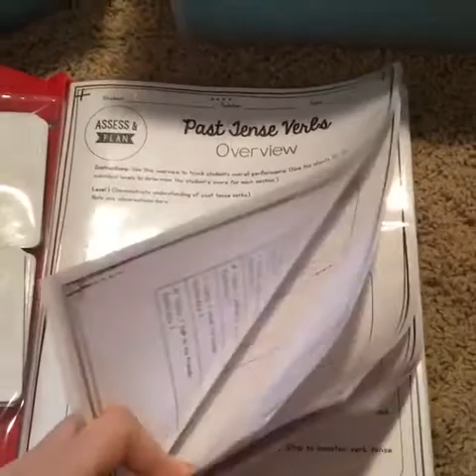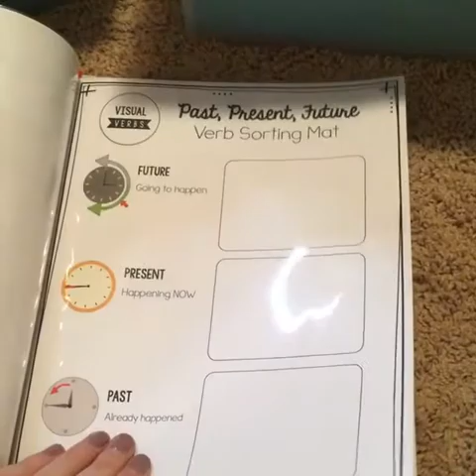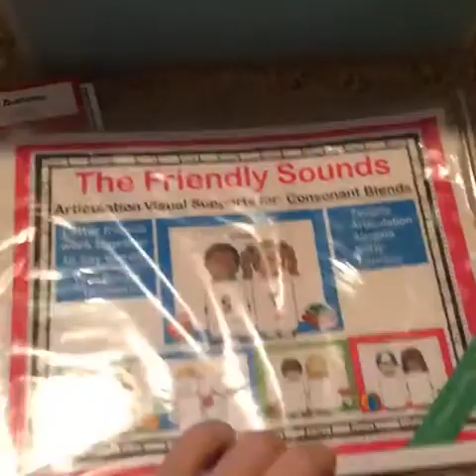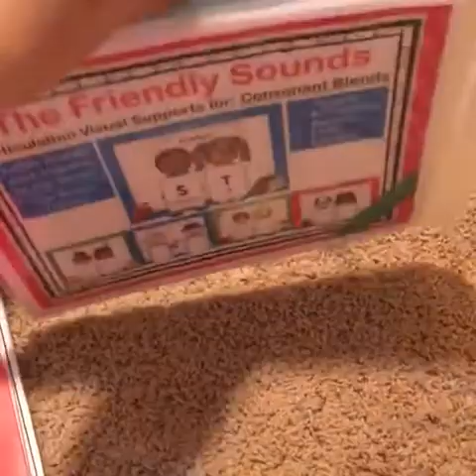How to Organize Skills